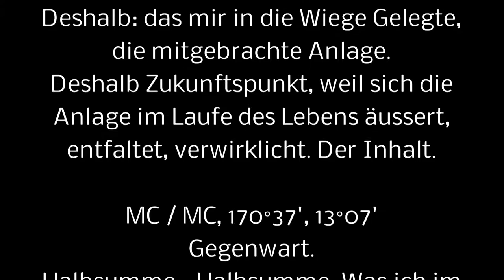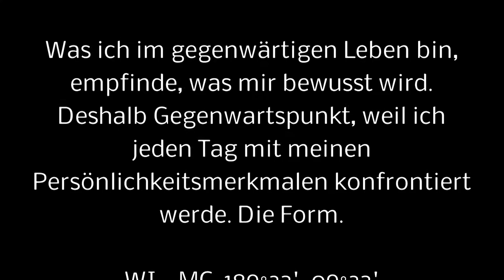Karsten F. Kröncke, Astrologe